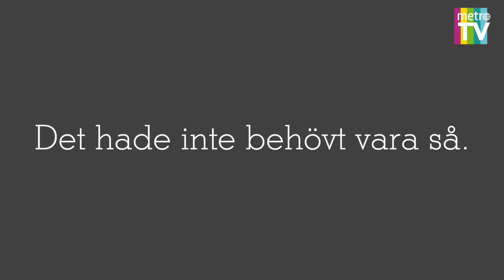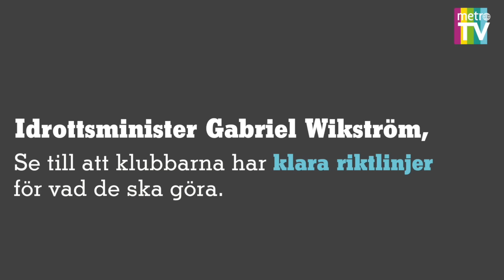När vuxna sviker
De utsattes för sexuella övergrepp när de var små. Nu berättar Patrik Sjöberg, Elaine Eksvärd och Erik Grönberg om vad som hade kunnat gjort det fruktansvärda ogjort.
–Om klubbarna hade haft tydliga regler för hur tränarna hade fått umgås med barnen så kanske det aldrig hade hänt, säger Patrik Sjöberg.

I varje klassrum finns det barn som utsatts för sexuella övergrepp. I den här filmen berättar tre personer om vad som hade kunnat hjälpa dem för att inte bli utsatta.